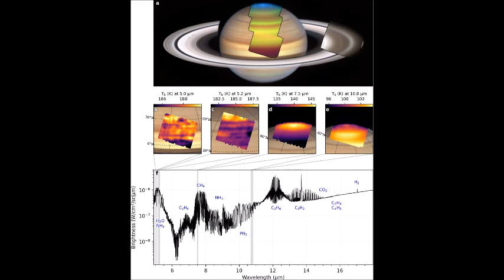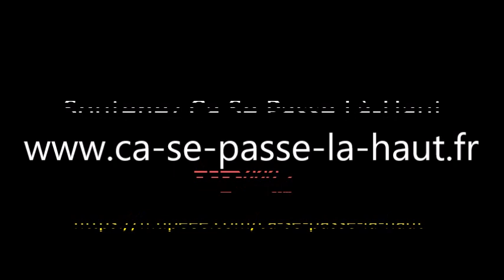Climat changeant sur Saturne à l'approche de l'automne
Une équipe de planétologues a découvert grâce au télescope Webb que la fin de l'été boréal de Saturne subit un refroidissement important. D'énormes flux de gaz à l'échelle planétaire ont visiblement inversé leur direction à l'approche de l'automne saturnien. Ce sont aussi les dernières images du pôle Nord de Saturne avant plusieurs années... L'étude est parue dans Journal of Geophysical Research.

Source

Saturn's Atmosphere in Northern Summer Revealed by JWST/MIRI
Leigh Fletcher et al.
Journal of Geophysical Research (12 September 2023)

Illustrations

1.Saturne imagée par je télescope Webb en juillet 2023 (NASA/ESA/CSA)
2. Zones de Saturne observées avec MIRI (Fletcher et al.)
3. Leigh Fletcher